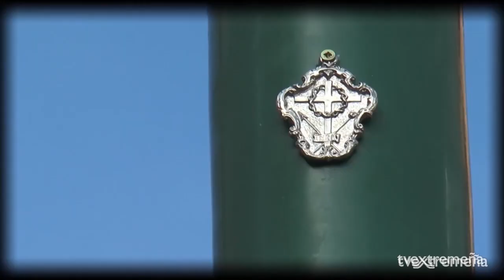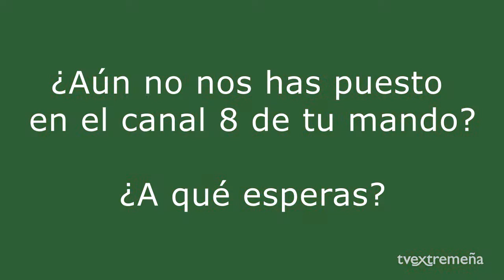TVEX 07-04-22 EN LA PICOTA CAPILLITA CENA Y JUNTA COFRADÍAS DE MÉRIDA